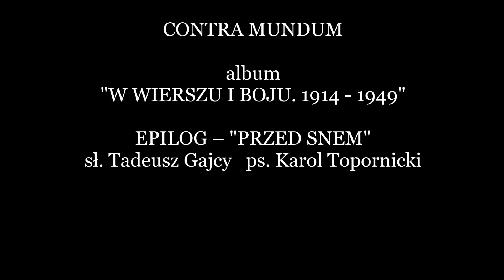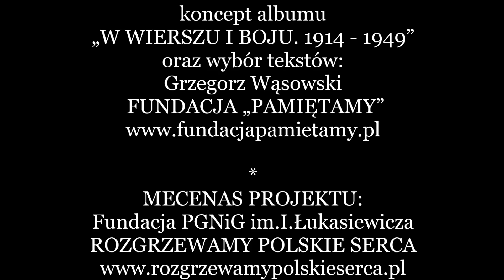16. EPILOG "PRZED SNEM" - Contra Mundum (2016)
EPILOG  „Przed snem”
z albumu "W WIERSZU I BOJU. 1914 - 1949"

Contra Mundum
2016

sł. Tadeusz Gajcy  ps. Karol Topornicki
muz. Norbert „Smoła” Smoliński / Paweł Gawlik / Adam „Malczas” Malczewski

Tadeusz Gajcy, najwybitniejszy obok Krzysztofa Baczyńskiego poeta Czasów Nadaremnych. Zginął 16go dnia Powstania Warszawskiego      jako żołnierz Armii Krajowej, pod gruzami powstańczej reduty w wieku 22 lat.

Nowy album "W WIERSZU I BOJU. 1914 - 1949" to poetycko – dźwiękowa wyprawa pomiędzy wersy  wybitnej polskiej poezji „Poetów – Żołnierzy”, których los rzucił w wir wojny, okupacji, Powstania Warszawskiego w zestawieniu z wierszami „Żołnierzy – Poetów”, szturmowo - bitewnymi tekstami powstałymi gdzieś na barykadach, w leśnych obozowiskach podziemia antykomunistycznego – w rockowych aranżacjach zespołu Contra Mundum.

  1. PROLOG – ŚPIEW MURÓW (fragm.)     sł. Tadeusz Gajcy ps. Karol Topornicki
  2. PIERWSZA KADROWA                         sł. Edward Słoński
  3. POLSKA                                                 sł. Edward Słoński
  4. PO HURAGANACH SZARŻ TĘTNIĄCYCH...  sł. Zdzisław Stroiński ps. Marek Chmura
  5. Z GŁOWĄ NA KARABINIE                sł. Krzysztof Kamil Baczyński ps. Jan Bugaj
  6. NA ZNOJNĄ WALKĘ                            sł. Henryk Rasiewicz ps. Kim / muz.Franciszek Grodzewicz ps. Bosy
  7. MIŁOŚĆ BEZ JUTRA                            sł. Tadeusz Gajcy ps. Karol Topornicki
  8. WYMARSZ UDERZENIA    sł. Andrzej Trzebiński ps. Stanisław Łomień / muz. Onufry Bronisław Kopczyński ps.              Sławomir Bronicz
  9. JUŻ DOPALA SIĘ OGIEŃ BIWAKU         sł. autor nieznany
10. HEJ, CHŁOPCY, BAGNET NA BROŃ!    sł. i muz. Krystyna Krahelska ps. Danuta
11. NIE WIEM. PAMIĘTAĆ NIE CHCĘ…     sł. Juliusz Krzyżewski ps. Prus
12. MODLITWA                                         sł. Jan Romocki ps. Bonawentura
13. CHŁOPCY SILNI JAK STAL              sł. Józef Szczepański ps. Ziutek / muz. Dmitrij Pokrass
14. NIEBO ZŁOTE CI OTWORZĘ             sł. Krzysztof Kamil Baczyński ps. Jan Bugaj
15. BIJ BOLSZEWIKA (fragm.)                  sł. autor nieznany
16. EPILOG – PRZED SNEM                     sł. Tadeusz Gajcy ps. Karol Topornicki

utwory: 1, 2, 3, 4, 5, 7, 9, 11, 12, 14, 15, 16  muzyka:
Norbert „Smoła” Smoliński / Paweł Gawlik / Adam „Malczas” Malczewski

PIERWSZA KADROWA -  w utworze wykorzystano motyw oryginalnej melodii pieśni „Pierwsza Kadrowa” (autor nieznany)
HEJ, CHŁOPCY, BAGNET NA BROŃ! -  w utworze wykorzystano fragment wiersza Juliusza Słowackiego „Testament mój”
CHŁOPCY SILNI JAK STAL - słowa napisane do sowieckiej melodii „Jeśli jutro wojna”

CONTRA MUNDUM w składzie:

Norbert „Smoła” Smoliński – śpiew, gwizd
Adam „Malczas” Malczewski – gitary
Tomasz Zień – organy Hammonda, piano, akordeon
Michał Kamiński – gitara basowa
Tomasz Zagórski – perkusja

koncept albumu „W WIERSZU I BOJU. 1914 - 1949” oraz wybór tekstów:
Grzegorz Wąsowski – Fundacja „Pamiętamy”

MECENAS PROJEKTU: Fundacja PGNiG im. I. Łukasiewicza ROZGRZEWAMY POLSKIE SERCA

produkcja: Norbert „Smoła” Smoliński
realizacja dźwięku i miks: Paweł Gawlik
orkiestracje, programowanie: Paweł Gawlik
projekt okładki: Wojciech Korkuć KOREKSTUDIO